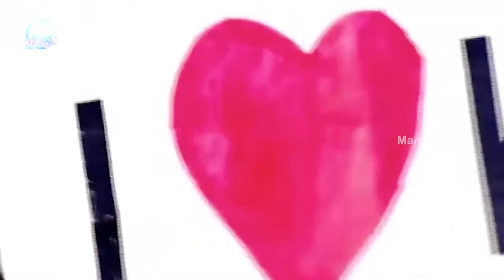Arvind Kejriwal First Speech After Becoming Chief Minister For The 3rd Time | Delhi | Mango News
Arvind Kejriwal First Speech After Becoming Chief Minister For The 3rd Time.